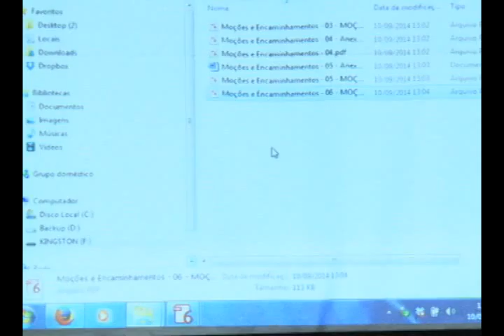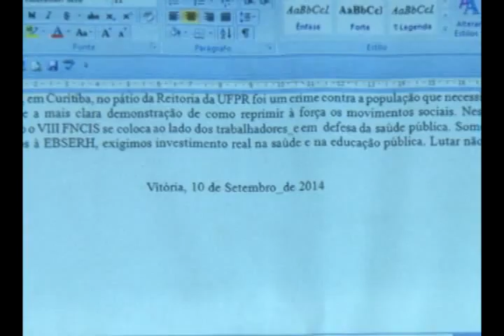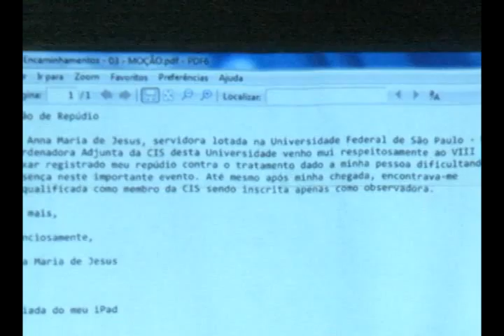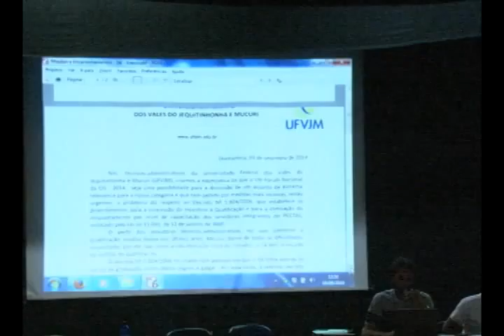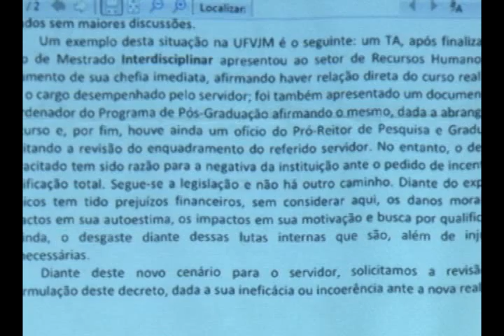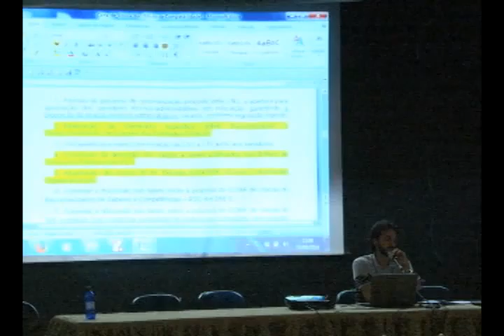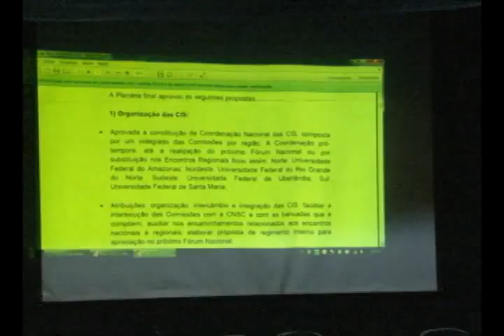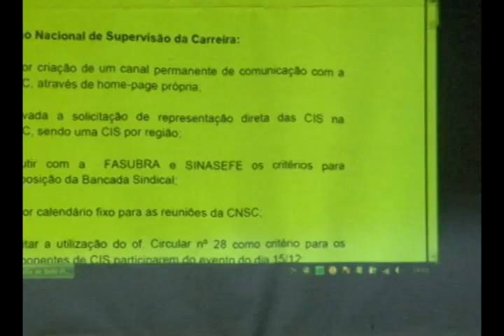VIII FNCIS _ Continuação da Leitura, Discussão e Aprovação da Carta de Vitória _10/09/14 _ parte 4